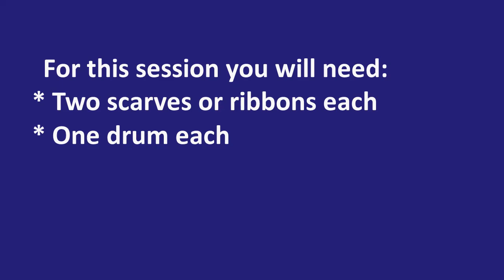2 & 3s Term 3 Session 9b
1. MINOR WALK (Revision):
    - Different locomotor movements (walking, stamping, jumping, slithering, spider walking)
    - Upper body strength through spider walking,
    - Strength and agility through jumping,
    - Core strength through slithering,
    - Spatial awareness and peripheral vision through walking and stamping in an open space without colliding into other people,
    - Moving in time with the steady beat,
    - Imagination when becoming other animals.
2. ROCK 'N' ROLL ALL DAY
~One drum/box/bucket for each person.
    - Steady beat,
    - Reaction control,
    - Ability to change pressure, and therefore volume, while keeping the beat steady,
    - Ability to change the speed of playing to match the music,
    - Midline through playing with alternate hands.
3. I WISH (Revision)
~Scarves or ribbons, two each.
    - Spatial awareness, including different levels for movement,
    - Creativity through dancing freely in different areas suggested,
    - Understanding the language of position, direction, shape, and size,
    - Midline through moving hands individually in different directions,
    - Eye tracking through watching the colours moving, and being thrown at the end.

Children build MUSICAL skills in:
     - Steady beat through first moving in time with a beat, and later playing in time;
     - Varying tempo (speed) and dynamic level (volume) when moving or playing instruments;
     - Singing in tune, hearing variations in pitch, and becoming aware of how to change their voice
       to match a certain pitch;
     - Awareness of changes in pitch to create a melody. Pitch change can be experienced
       through movements which go up or down to match the movement of the pitch;
     - Playing simple percussion instruments in different ways including striking, shaking, and
       scraping;
     - Starting and stopping together.
Children develop essential GENERAL skills in:
     - Focussed listening;
     - Language understanding through songs which use words in a movement context, or
       songs on a certain topic which develop vocabulary;
     - Spatial awareness, understanding how their body fits into a three-dimensional space,
       especially when moving;
     - Body awareness through using their whole body in movement;
     - Physical coordination through moving body parts separately and together, especially
       across the 3 midlines;
     - Balance, through moving on three planes (vertically, horizontally, diagonally) at
       different speeds and in different directions;
     - Social confidence through working with others, sharing space and equipment;
     - Memory. Songs have sequences in actions, words, melody, and rhythm. Through the
       multi-sensory nature of the activities, many brain areas are involved in the experience
       making the memories stronger;
     - Eye strength through focussing on objects/people moving in a 3-dimensional space;
     - Creativity through using imagination by pretending to be something else, or problem
       solving for example by finding their own pathway through a group of people who are
       also moving.